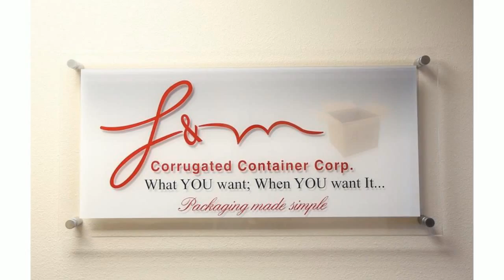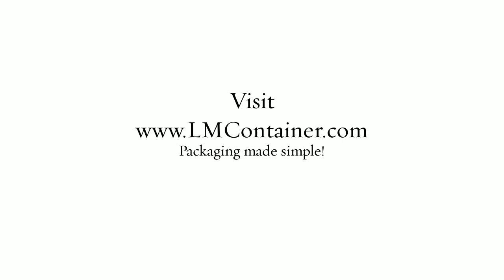L&M Corrugated Platteville, WI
Description:
Since 1979, L&M has been providing custom corrugated packaging for clients in
Illinois, Wisconsin, Iowa, and Indiana!  Family owned and operated, we pride
ourselves on high quality products and top notch customer service in order to
exceed your expectations.  We utilize two convenient locations in order to deliver
what you want, when you want it.
Speak with one of our highly trained Account Executives to discuss your new project
or packaging challenge!
From a simple shipping container to a high-end display, there is no project our
design team can't handle.
At L&M, we have over 100,000 square feet of production and storage capabilities.
Vendor managed inventory programs and online tools are offered to increase
efficiency in your supply chain; we will provide your company with up-to-date
information through our customer care portal.
L&M trucks have daily routes with stops across the Midwest.  And if you have any
questions at all during the process, from concept to delivery, please give our
customer service representatives a call!
to learn more about how we can meet all of
your packaging needs! L&M – What you want. When you want it. Packaging made
simple.